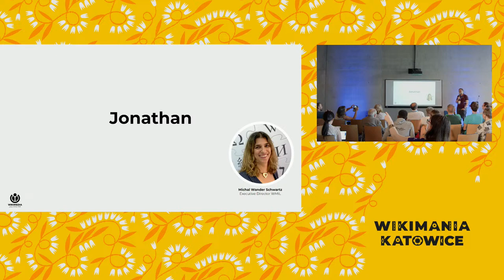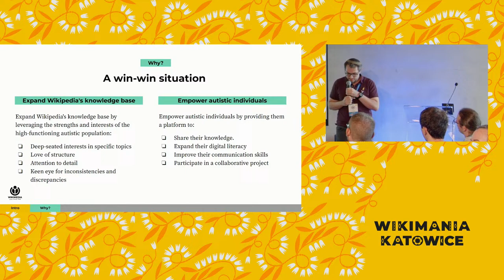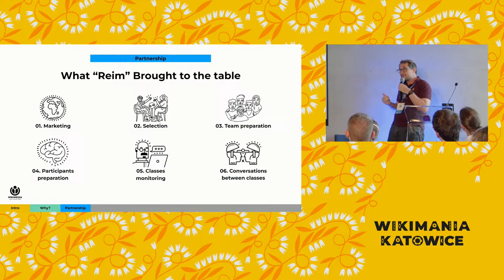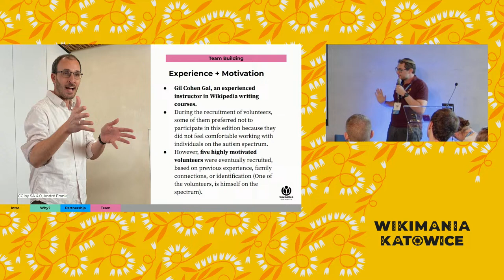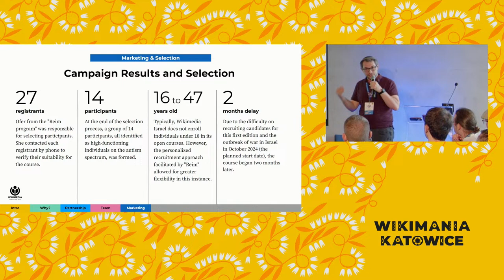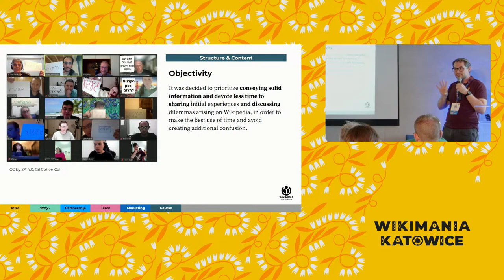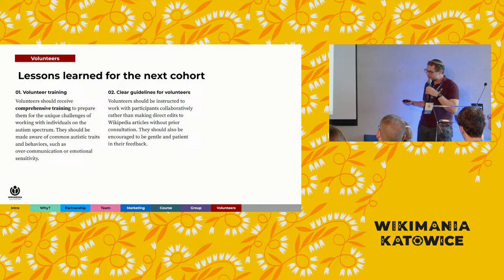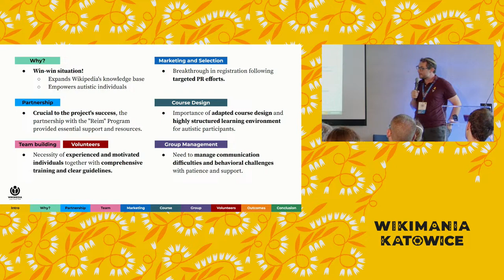The Impact of the Wikipedia Editing Course for Autistic People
The session will present a groundbreaking Wikipedia training program designed for autistic individuals. Recognizing their potential to enrich Wikipedia, the course bridges the gap by addressing their unique learning styles. We'll explore the project's rationale, course structure, and pilot program results, including increased participant confidence and a supportive learning community. This session is ideal for those passionate about inclusion and a more diverse Wikipedia editor base.